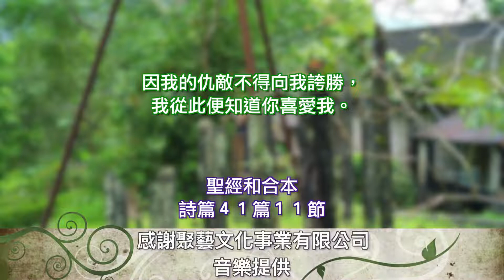詩篇四十一篇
落難時仍然對神有信心   陳秀芬老師

1
（大衛的詩，交與伶長。）眷顧貧窮的有福了！他遭難的日子，耶和華必搭救他。
 2
耶和華必保全他，使他存活；他必在地上享福。求你不要把他交給仇敵，遂其所願。
 3
他病重在榻，耶和華必扶持他；他在病中，你必給他鋪床。
 4
我曾說：耶和華啊，求你憐恤我，醫治我！因為我得罪了你。
 5
我的仇敵用惡言議論我說：他幾時死，他的名才滅亡呢？
 6
他來看我就說假話；他心存奸惡，走到外邊才說出來。
 7
一切恨我的，都交頭接耳的議論我；他們設計要害我。
 8
他們說：有怪病貼在他身上；他已躺臥，必不能再起來。
 9
連我知己的朋友，我所倚靠、吃過我飯的也用腳踢我。
 10
耶和華啊，求你憐恤我，使我起來，好報復他們！
 11
因我的仇敵不得向我誇勝，我從此便知道你喜愛我。
 12
你因我純正就扶持我，使我永遠站在你的面前。
 13
耶和華以色列的神是應當稱頌的，從亙古直到永遠。阿們！阿們！